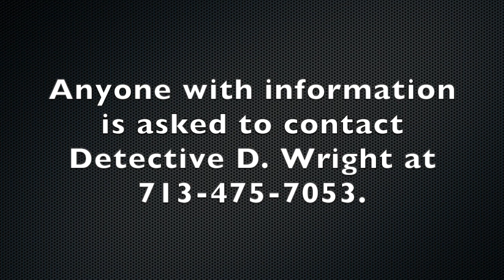Theft Case #23-005641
On April 5, 2023, the suspect in this video stole an employee's cellular phone at a local hotel.  We are asking for help in identifying the suspect in the blue shirt.